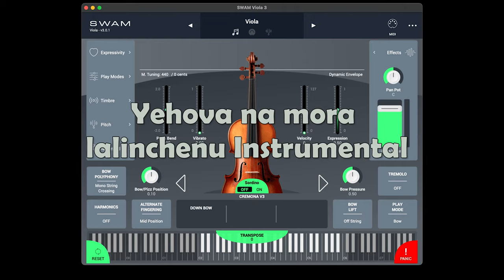Yehova na mora instrumental video by Anudeep Koppolu on Swam viola V3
Lyrics: Purushottam choudhary
VST used: Swam viola V3
Live played and recorded in mainstage by Anudeep Koppolu
Camera : T. Sasi Kumar

యెహోవ నా మొర లాలించెను
దన మహా దయను నను గనించెను
అహర్నిశల దీనహీనుడగు నా
దు హాయనెడు ధ్వని గ్రహించి మనిపెను             ||యెహోవ||

పిశాచి గడిమి బడగొట్టెను
దన వశాన నను నిలువ బెట్టెను
ప్రశాంత మధుర సు విశేష వాక్ఫల
నిశాంతమున జే ర్చి సేద దీర్చెను                ||యెహోవ||

మదావలము బోలు నా మదిన్
దన ప్రదీప్త వాక్యం కూశా హతిన్
యధేచ్చలన్నిటి గుదించి పాపపు
మొదల్ తుదల్ నరి కి దరికి జేర్చెను            ||యెహోవ||

అనీతి వస్త్ర మెడలించెను
యే సునాథు రక్తమున ముంచెను
వినూత్న యత్నమే ద నూని యెన్నడు
గనన్ వినన్ బ్రే మ నాకు జూపెను                 ||యెహోవ||

విలాపములకు జెవి నిచ్చెను
శ్రమ కలాపములకు సెలవిచ్చెను
శిలానగము పై కిలాగి నను సుఖ
కళావళుల్ మన సులోన నిలిపెను               ||యెహోవ||

అగణ్య పాపియని త్రోయక
న న్ను గూర్చి తన సుతుని దా చక
తెగించి మృతి కొ ప్పగించి పాపపు
నెగుల్ దిగుల్ సొగ సుగా నణంచెను             ||యెహోవ||